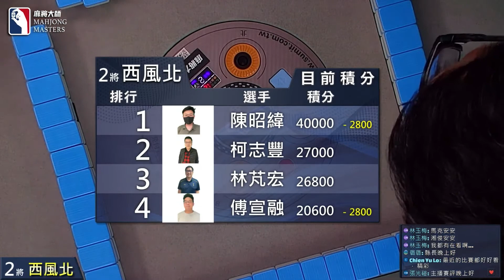為了上精華 無所不用其極!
[ 第六季百萬大賽 ] 小衛星單桌賽：7月17日 (一) 19:00

參賽選手：
林芃宏 / 台中 / 生技
傅宣融 / 新北 / 金融
陳昭緯 / 台中 / 工程師
柯志豐 / 新北 / 教育

主播：李欣哲
賽評：歐湘俊

《麻將大師》第六季百萬大賽主賽事開賽 🀄️🀄️
第六季百萬大賽保證總獎金為300萬，第一名至少有72萬，歡迎全台麻將好手報名來挑戰爭奪百萬大獎與麻將大師的頭銜，直播桌賽事會於《麻將大師》YouTube頻道播出，將比照正式體育賽事，搭配賽評與專業主播講評，歡迎麻將玩家來報名挑戰。

【賽事介紹】
賽事 0️⃣：小衛星單桌賽 (4取2晉級衛星單桌賽）
賽事 1️⃣：衛星單桌賽 (4取1晉級主賽事資格單桌賽）
賽事 2️⃣：主賽事資格單桌賽 (4取1晉級百萬大賽主賽事）
賽事 3️⃣：第六季百萬大賽主賽事